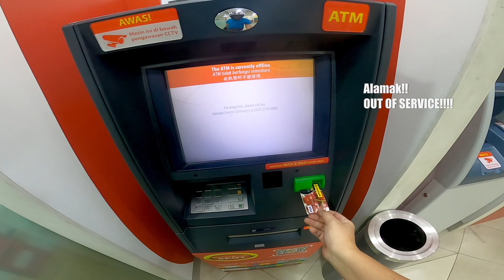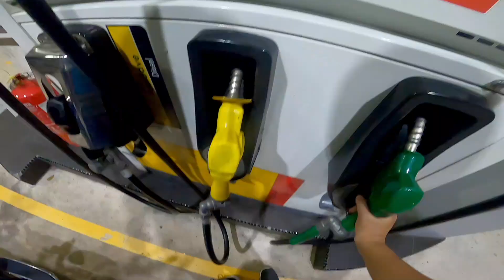VULCAN 900 : Ride Tgk2 Keadaan Malam PKP-B di Kota Damansara...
Malam Ride G 7 Eleven Beli Barang. sambil2 Record Keadaan Malam Di Area Saya